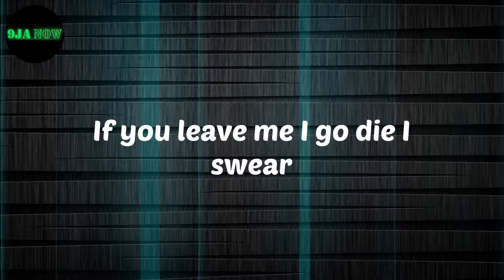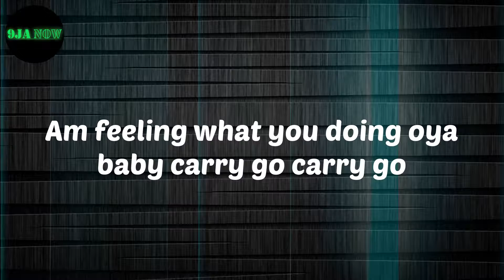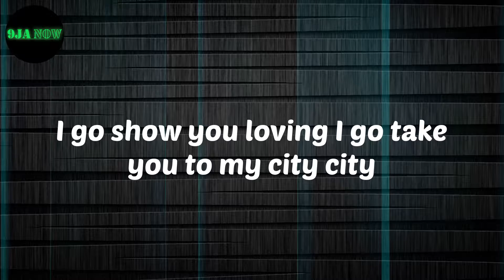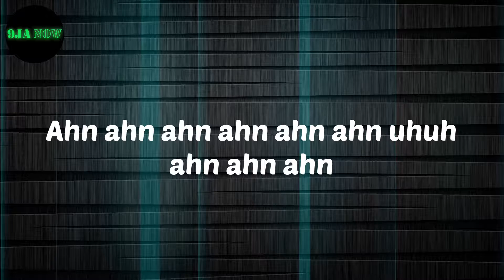𝗖𝗞𝗮𝘆 - 𝗹𝗼𝘃𝗲 𝗻𝘄𝗮𝗻𝘁𝗶𝘁𝗶 (𝗮𝗵 𝗮𝗵 𝗮𝗵) [𝗳𝗲𝗮𝘁｡ 𝗝𝗼𝗲𝗯𝗼𝘆 & 𝗞𝘂𝗮𝗺𝗶 𝗘𝘂𝗴𝗲𝗻𝗲] [𝗥𝗲𝗺𝗶𝘅] (𝗟𝘆𝗿𝗶𝗰𝘀)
Lyrics:
Iyo iyo iyo iyo
Ije love ahhh
You I like the attitude I need to survive
I’ ll be  best
Your love they totori me
I am so obsessed
I want to chop your nkowbi
Unlo your body dey baka mi isi
Unlo open up make I see
Your unlo nyemu love nwantiti
You dey make a badman sin oo
Ahn ahn ahn ahn ahn ahn uhuh ahn ahn ahn
Talk all the ones I don’t care what they say
Cos your matter na him I come they carry for my head
Every night na you I want they carry to my bed ololo
No tell me no no no
Ani ka jo ma log in no need to pariwo
Am feeling what you doing oya baby carry go carry go
Onle your body dey baka mi isi
Onle open up make I see o no
No dey do me hanky panky oh no no no
No need make dem make kaluku pity
Fine girl your body badder
Same body back can make you shake for Ghana
Kaikai dance for me my baby pana come and killi the show oo
Rock high
July Sonic

CKay
love nwantiti[feat. Joeboy & Kuami Eugene] [Remix]
CKay love nwantiti[feat. Joeboy & Kuami Eugene] [Remix]
Lyrics CKay
love nwantiti[feat. Joeboy & Kuami Eugene] [Remix] Lyrics
nigerian music
Afro beat
Afro Pop